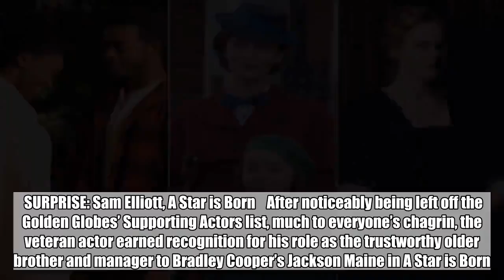If Beale Street Could Talk leads snubs, Emily Blunt leads surprises at SAG nominations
Tragic musical love story A Star is Born dominated the Screen Actors Guild (SAG) Awards nominations on Wednesday, earning four nods including Best Ensemble. It will compete for the coveted prize alongside Marvel’s superhero blockbuster Black Panther, Spike Lee’s searing BlacKkKlansman, Freddie Mercury biopic Bohemian Rhapsody and the vibrant rom-com Crazy Rich Asians.    As actors comprise the largest group at the Academy of Motion Picture Arts and Sciences, the organization behind the Oscars, there’s a lot of voter crossover with the Guild, so the SAG nominations offered the first real glimpse this year of the films and performances capturing the attention of the biggest group of Oscar voters.    As with any nominations though, there are always a few key snubs and surprises, and EW breaks them down below.    SNUB: If Beale Street Could Talk    Barry Jenkins’ dissection of a young black couple facing the struggles and prejudices of 1960s America failed to land any nominations for its cast on Wednesday, despite the film earning strong praise from critics and three Golden Globe nominations last week, including for Best Drama feature and Regina King for Best Supporting Actress. As If Beale Street Could Talk is very much an ensemble helmed by its two rising star leads, Kiki Layne and Stephan James, and it’s a blow to the film’s Oscar chances to not be named in the ensemble race.    SURPRISE: Seeing Double    Emily Blunt, Emma Stone and Amy Adams have the chance to take home two accolades each as they all secured double SAG nominations.   Blunt is already earning rave reviews for her sharply sweet performance as the titular British nanny in Mary Poppins Returns and landed a best actress nomination, but she also earned a best supporting actress nomination for playing the pregnant matriarch of a family forced to live in silence in A Quiet Place, in which she was directed by and starred alongside husband John Krasinski (while Krasinski didn’t land a Best Film Actor nomination, he did earn a Best TV Drama Actor nod for Amazon’s Jack Ryan series).    Emma Stone not only landed a coveted spot on the Best Supporting Actress list for her role as a ruthlessly ambitious maid in the twisted British period tale The Favourite, she also found herself on the list for Best Actress in a Miniseries/TV Movie for her role in Netflix’s Maniac.    Stone faces stiff competition from Adams in both categories. Adams earned a Best Supporting Actress nod for her role as the formidable Lynne Cheney in Vice, while she also landed a Best Actress in a Niniseries/TV Movie nod for playing an alcoholic journalist covering a gruesome murder in her hometown in HBO’s Sharp Objects.    SNUB: Steve Carell    Despite starring in three films released during awards season, Carell failed to secure a single nomination for any of his roles – playing the father of a son suffering at the hands of drug addiction in Beautiful Boy, the raucous Donald Rumsfeld in Adam McKay’s Dick Cheney film Vice, a